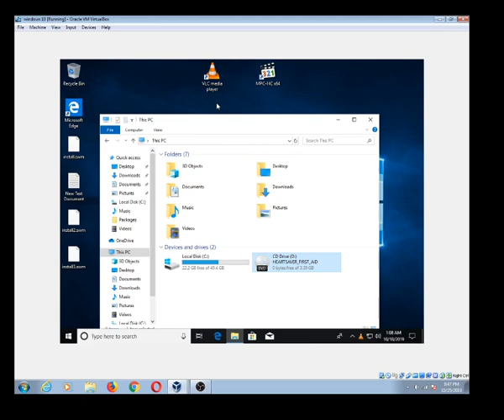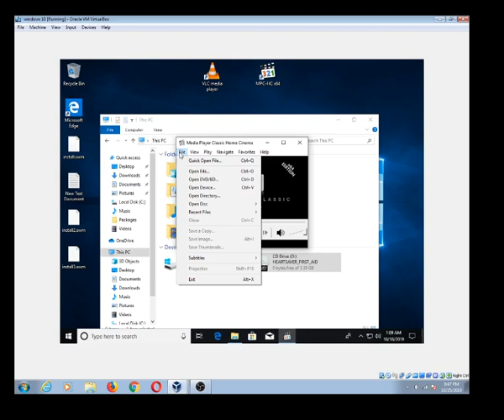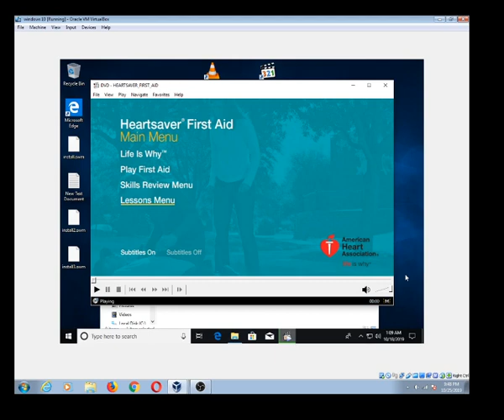DVD Or CD Not Recognized Windows 10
Bad Sound but 100% Guaranteed Still Working 2025 Easy Fix!
Follow on Twitter : @EWTechTalk

Media Player Not Playing DVD or CD Windows 10
Windows Media Player in Windows 10 no longer supports playing DVD. This video will show you how to get around issues with playing some types of DVDs in Windows 10

Update: It appears that the link for Media Player Classic stopped working and can be found here:

Another one not included in the video is called PotPlayer. I have tested and appears to work great.